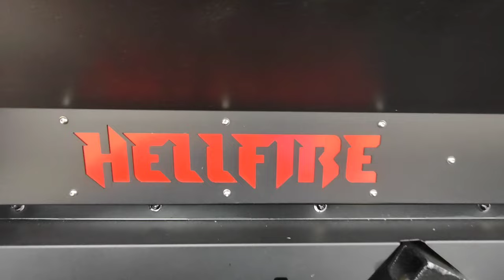2021 Apocalypse HELLFIRE 6x6 WALK AROUND complete Tour @ UC3 Spring Car show April 24th 2022